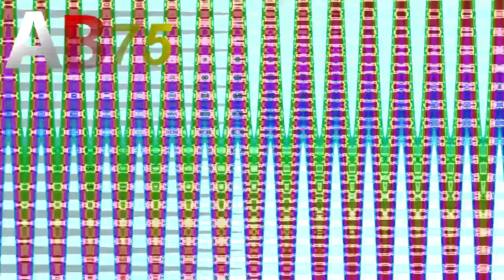Sonic's Trouble Vacation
AlkinBoy7500
Downloaded on October 17th 2014
Oh look-ok-ok-ok-ok-ok-ok